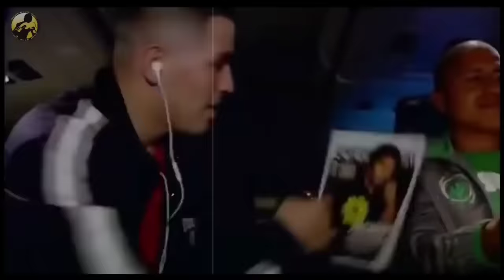PACQUIAO MABAGAL AT MATANDA NA DAW! MAYABANG NA BOKSINGERO GULPI SARADO!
Balikan ang muling pagbabalik ni Manny Pacquiao matapos ang dalawang sunod na pagkatalo kina Bradley at Marquez kung saan sinagupa ng Pambansang-kamao ang mayabang na si Brandon Rios na syang boksingerong magpaparetiro daw kay Pacquiao. alamin sa video kung paano ipinakita ni Pacquiao na hindi pa tapos ang kanyang karera sa mundo ng pakikipaglaban.

follow ATLETA TV on facebook